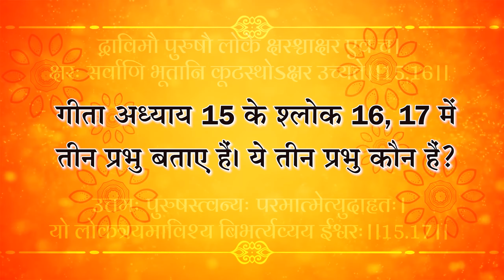Sant Rampal Ji's 2012 Satsangs | 17 to 19 August 2012 HD | Episode - 02 | SATLOK ASHRAM